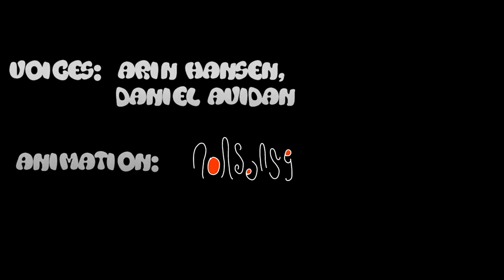Arin's Gambling Addiction - Game Grumps Animated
Let me take you back to the past.  5 years to be specific.  This is my very first flash animation, and I was shocked to realize, it has not yet been uploaded to my lovely little channel.  I wasn't ok with just shitting it out really quick though.  I decided to go in and paint fill all 2000+ frames, but I think in the end it was worth it.  Anyway, it's interesting to see how even back then, I still chose to do every frame one by one for no real reason.  Some things never change.  Enjoy!

(The purpose of this upload is to reclaim intellectual property.  Remember you own your cartoons!)

Adobe Flash*
Adobe Animate*
Adobe Illustrator*
Procreate*
FlipaClip*